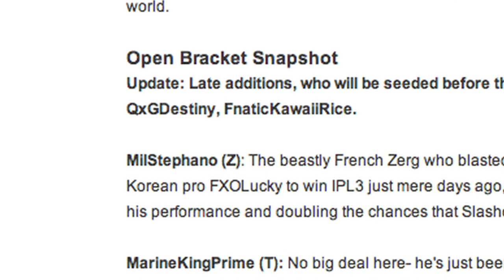JP's Top 5 Things to Look For in Orlando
What is JP looking forward to in the Starcraft 2 event this weekend?  Find out what has him hyped.